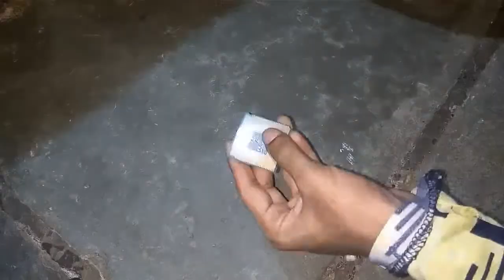Processor ke अंदर क्या है? What is inside?